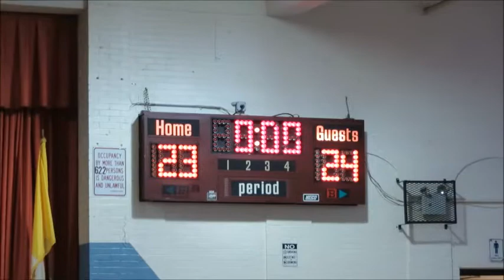7-8 Year Old Game 11-16-2013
St. Bartholomew Basketball Program / Academy